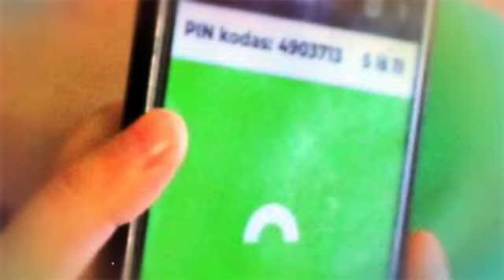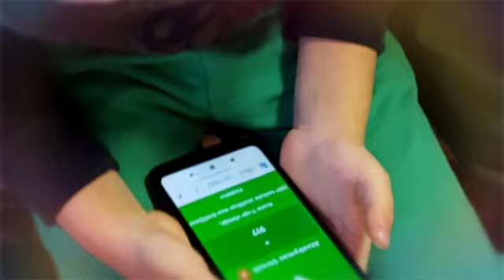Kelionė metų laikų karuselėje - eTwinning projektas